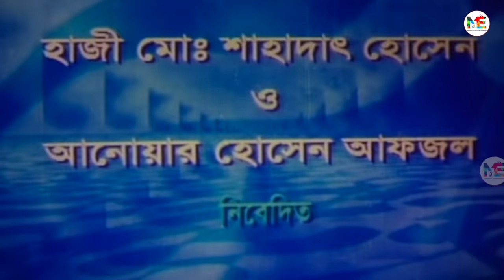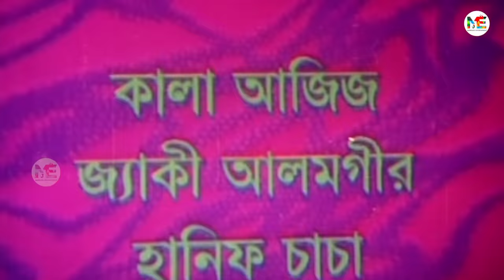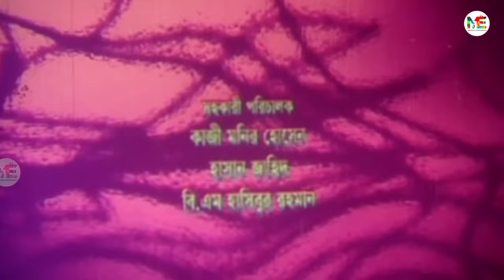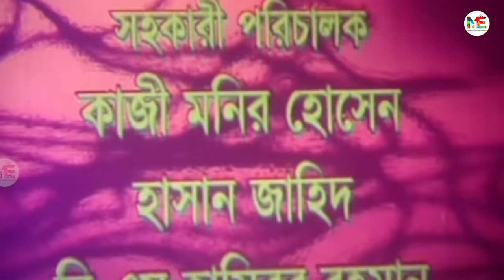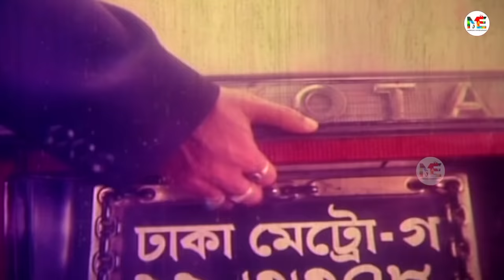Kosto | কষ্ট| Manna | Moushumi | Dipjol | Anowar Hossain | Shakil Khan | Bangla Blockbuster Movie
Presenting Bangla Movie : Kosto ( কষ্ট )

Movie: Kosto
Cast : Manna | Moushumi | Dipjol | Anowar Hossain | Shakil Khan & Many More.
Dialogue, Screenplay & Direction: Kazi Hayat
Language: Bengali